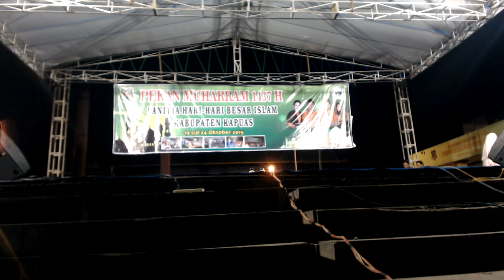Lomba Da'i - Pekan Muharram 1437 H (7)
20 Oktober 2015